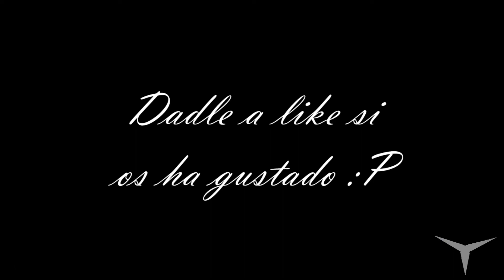Nueva intro P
Llevaba ya unos meses dándole vueltas a cómo sería la siguiente intro/outro y... ¡Al fin! Espero que os guste :P

CANAL SECUNDARIO (Juegos de mesa)